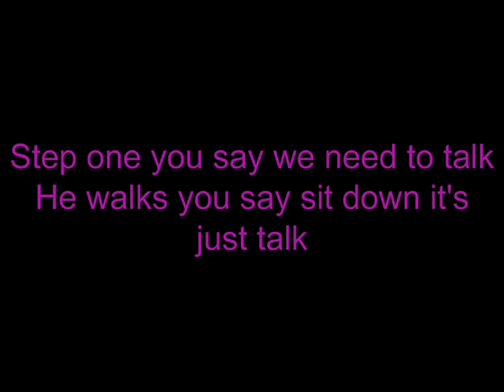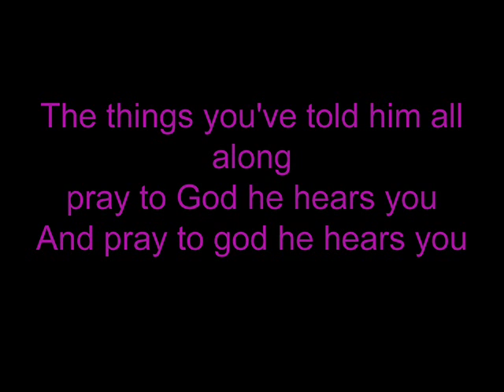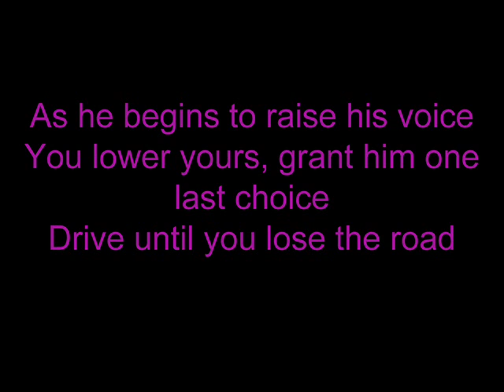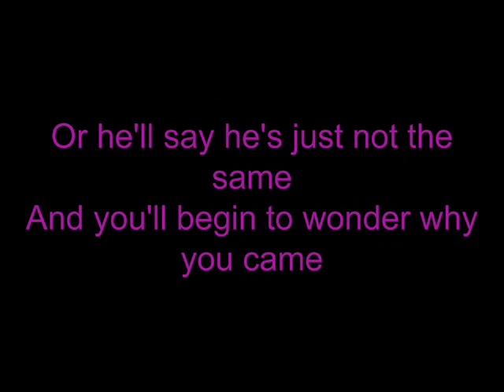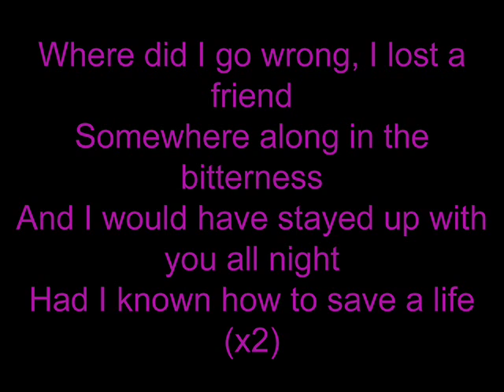How to save a life The Fray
This is a video tht we made it took 2 hours so please watch and ENJOY!